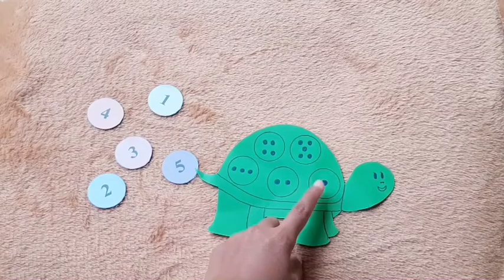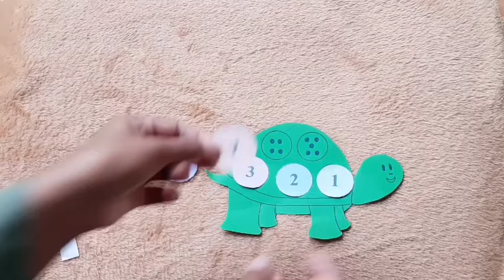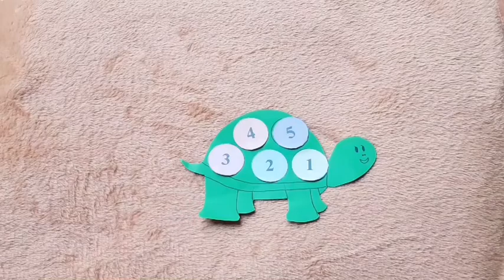Ayo Menempel Angka pada Cangkang Kura-Kura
Sentra Persiapan